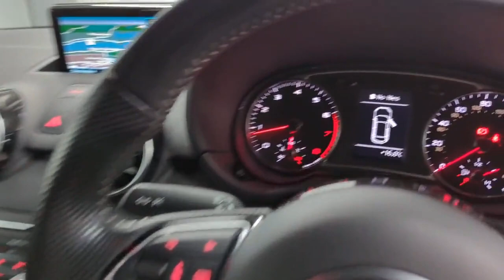Audi A1 YR18 XHS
Reserve today for only £99*. A striking looking Audi 1.4 TFSI A1 Black Edition Sportback, freshly serviced and prepared to a high retail standard and ready to drive away today in under one hour or you can have it delivered to your door. Finished in Arrow Grey Pearl with a contrasting S-Line embossed part leather Anthracite interior this superb A1 comes packed with technology, driver aids, safety features and Audi build quality and reliability as standard and this model benefits from a glass panoramic roof, contrast roof line and factory upgraded alloy wheels. Experience sheer elegance and exhilarating performance with the 2018 Audi 1.4 TFSI Black Edition S Line. Unleash the power of its turbocharged 1.4-liter engine while indulging in the epitome of luxury and style. This sleek masterpiece boasts the iconic S Line trim, embodying sportiness with sophistication. Its obsidian black exterior pack commands attention, while the meticulously crafted interior envelops you in comfort and cutting-edge technology. Whether navigating city streets or embarking on open highways, the Audi 1.4 TFSI Black Edition S Line delivers unmatched driving pleasure. Elevate every journey – seize the opportunity to own a true automotive gem. We are part of Burrows Motor Company, a family owned business and partner to Toyota, Kia & Mazda. All our cars receive a fully comprehensive mechanical check, HPI Gold Check & mileage check, service to manufacturers specification a full year’s M.O.T where applicable and are prepared and detailed to the highest standard, safe and sanitised and come with a warranty where applicable and with no hidden admin fees. We check our prices daily and we offer part exchange, competitive finance rates and a nationwide delivery service we have been a leader in click and collect since 2017 a refreshing way to buy a car.